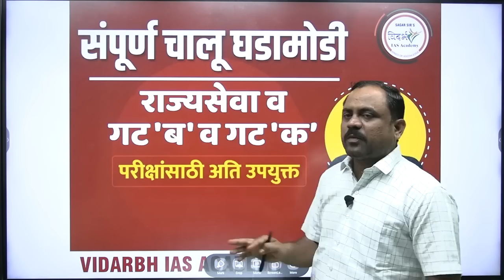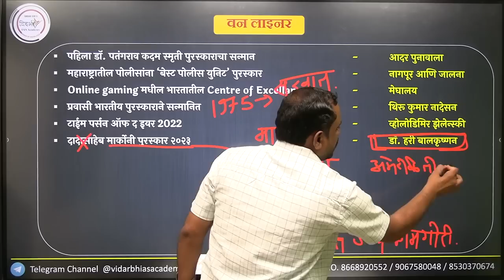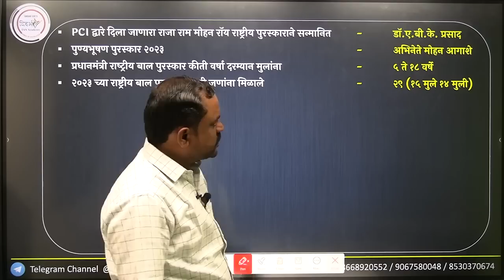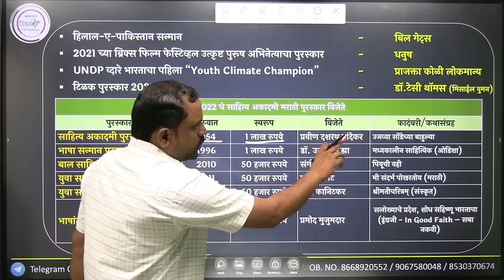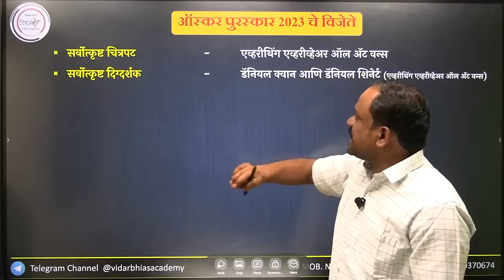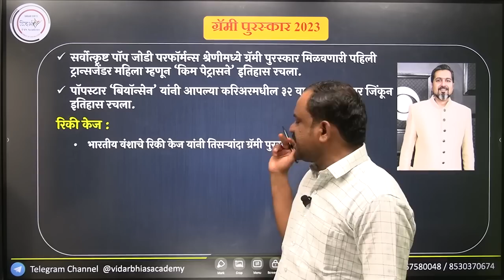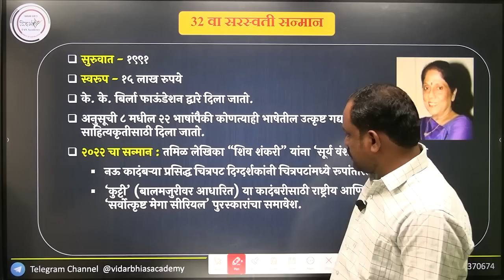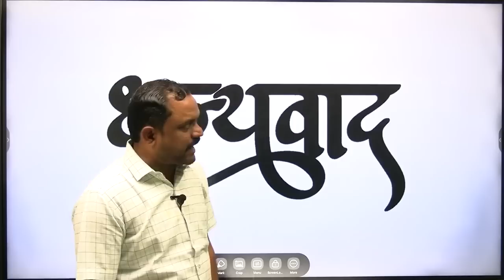2023 मधील सर्व महत्त्वाचे पुरस्कार | चालू घडामोडी | MPSC Current Affairs | By पराग सर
2023 मधील सर्व महत्त्वाचे पुरस्कार | चालू घडामोडी | MPSC Current Affairs | By पराग सर
Parag Sir Other Populer Videos -

4. MPSC मुख्य परीक्षा 2021| गट 'क' पेपर क्रमांक 2 कर सहाय्यक |(अर्थशास्त्र विश्लेषण) | By पराग सर

2. Our MPSC Technical  app link 👇🏻

3. Our UPSC app link 👇🏻

1. Our MPSC Technical Telegram Channel -

2. Our Main Telegram Channel -

1. VISIT OUR FACEBOOK PAGE ( VIDARBH IAS ACADEMY, AMRAVATI) FOR MORE DETAILS ..